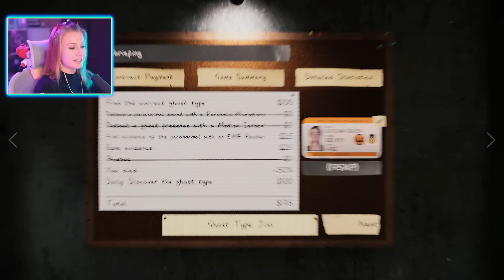ПРИЗРАКИ-ШКОЛЬНИКИ НАКАЗАЛИ НАС В ЛАГЕРЕ // Фазмофобия (Phasmophobia)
Привет! Вместе с Олегом Брейном и Алексом Плутом мы сегодня отправляемся на охоту с Хеллоуинской обновой, на специальной сложности, и побываем в маленьком лагере! И в этот раз некоторые призраки вели себя не как обычно, выдавали себя за других и устраивали необычные охоты! Сможем ли мы спастись и найти призраков?...Какие призраки попадутся нам сегодня? Кого мы вычислили, а кого нет?

✙ Допомога ЗСУ ✙
➢ Сбор на теплик Therm Tec Cyclops 650:
 💳 Карта баночки: 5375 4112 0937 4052
➢ Сбор на теплик:
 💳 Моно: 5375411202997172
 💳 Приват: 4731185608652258